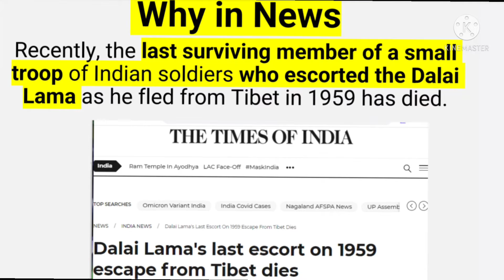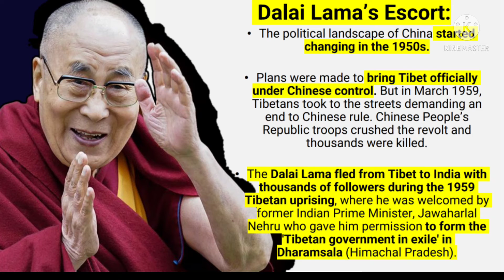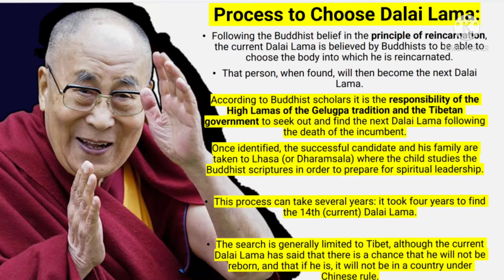Current affair of 9th of jan22.Thehindu deepakyadaveducation currentaffairs.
Let success make the
Noise